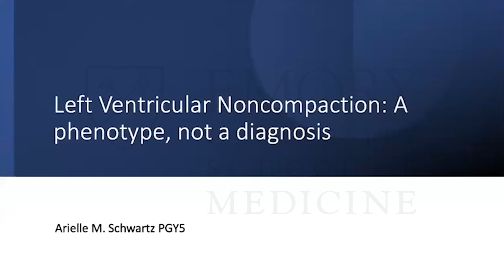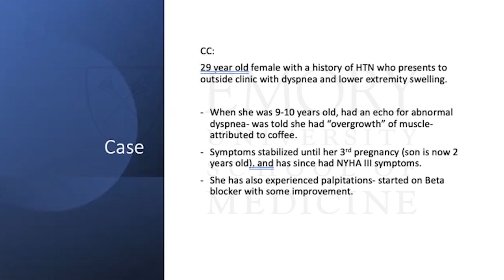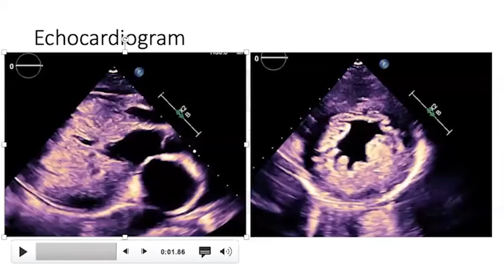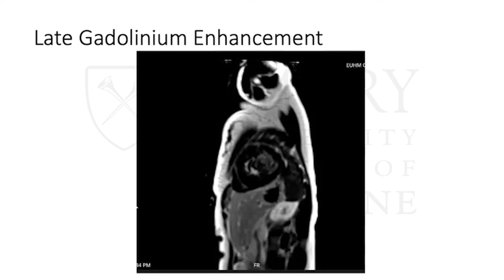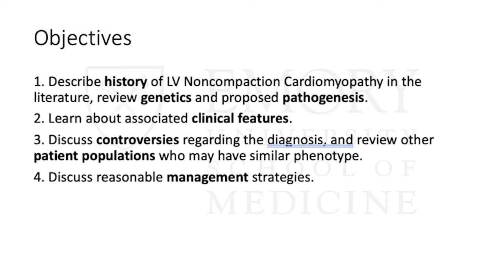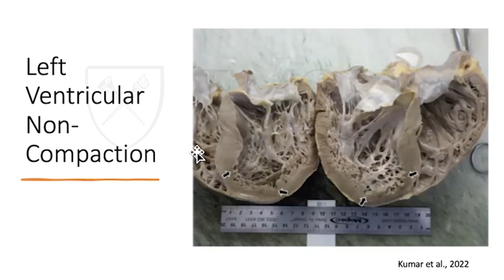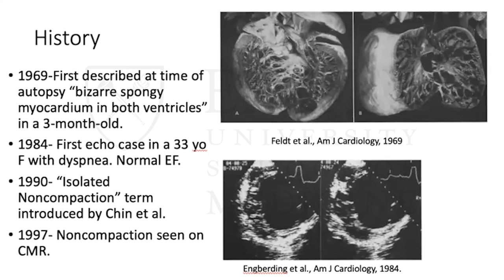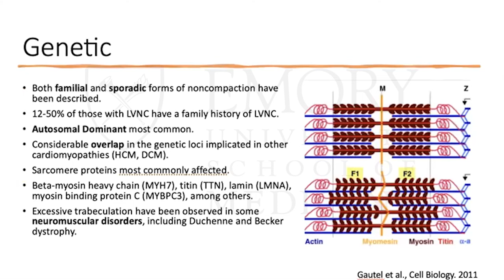Left Ventricular Noncompaction: A phenotype, not a diagnosis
Emory Cardiology Friday Fellows Conference 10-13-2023
Speaker: Arielle M. Schwartz, MD